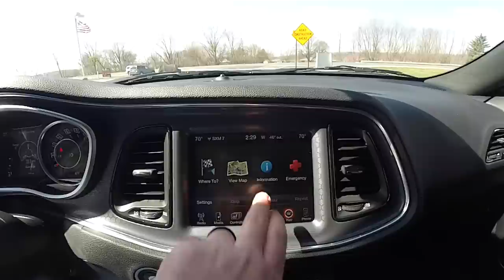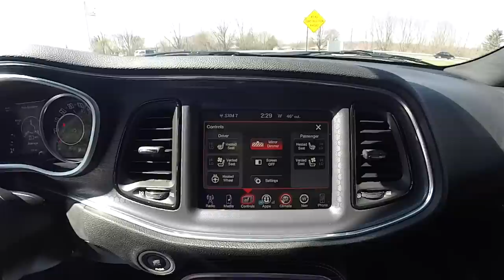2016 Dodge Challenger RT Scat Pack|18363